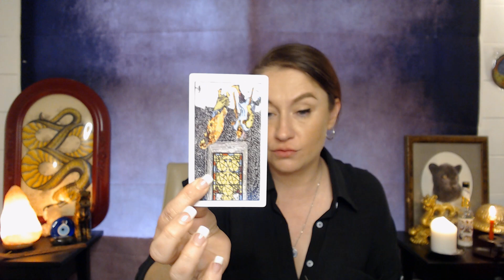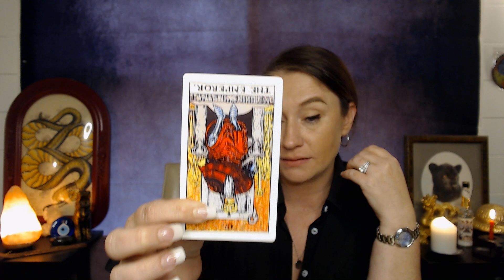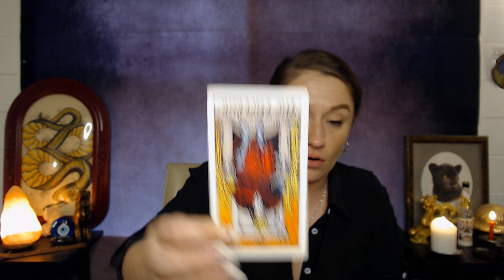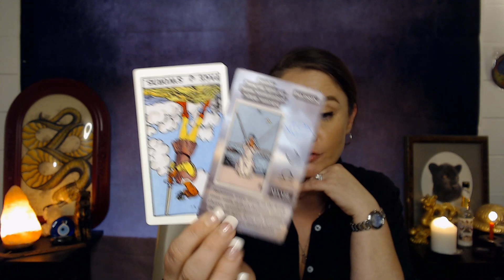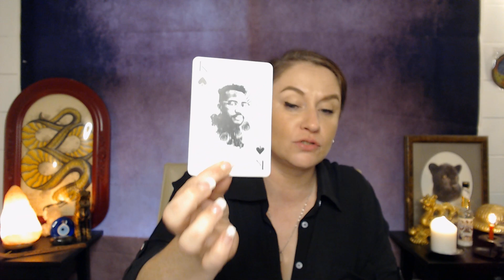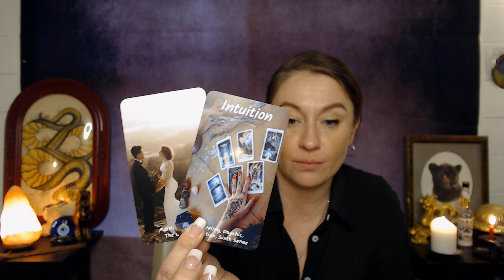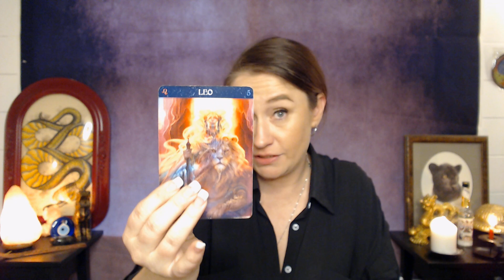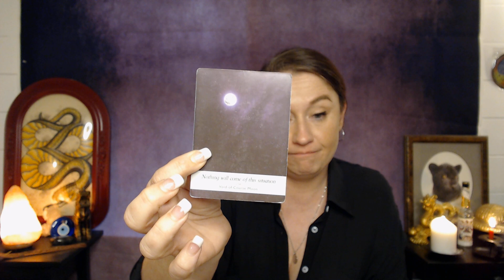LEO 🤯 LOVE : YOUR MIND WILL BE BLOWN IN JUNE!🧿2023💥CRAZY EXTENDED!💥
I'm so glad you're here! I hope that you enjoy this reading and that it gives you the necessary clarity! Please don't shoot the messenger; only take what resonates, as I'm not here to tell you what you want to hear, or think you want to hear. 🌻

**If you have any issues with the extended reading please Contact Gumroad directly.  Thank you in advance and have a great day! 🌻

🚨SALE DATES: 2/22/23 - 5/31/23
Appointments are booking up fast!

⭐GUIDELINES:
You must be 18 years or older to participate.

📝INSTRUCTIONS:
Subject Line: SPRING SALE
ALL SIGNS ⭐ TAROT READING | LUNAR 🌑 ECLIPSE in SCORPIO | THE NEXT 6 MONTHS!🧿(TIMESTAMPED)